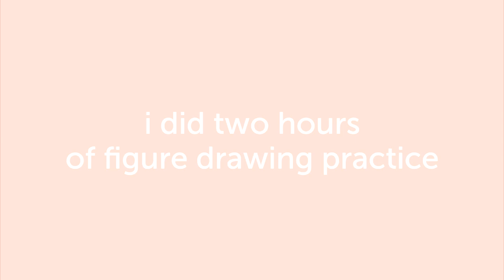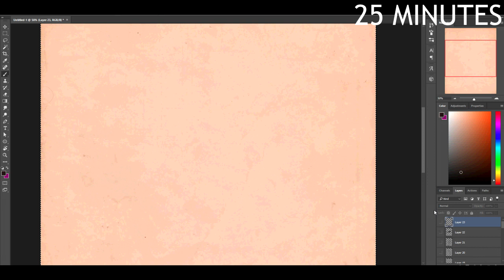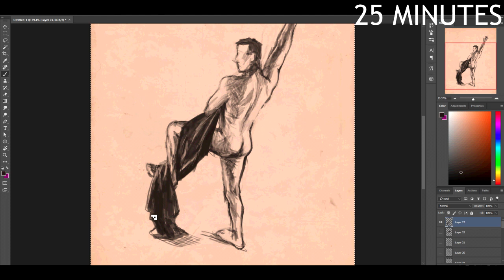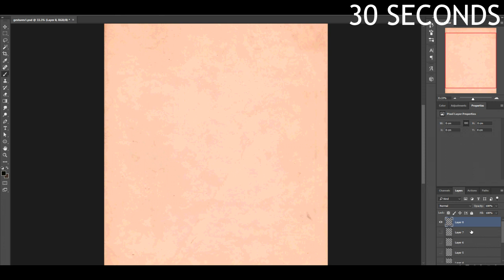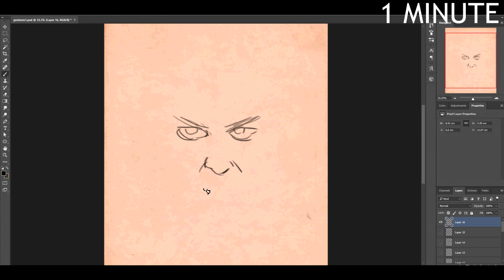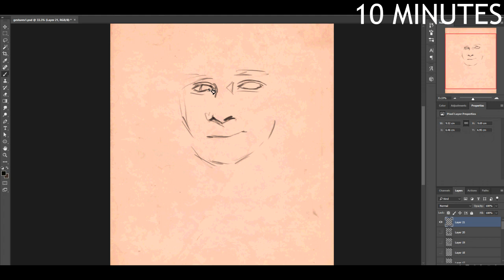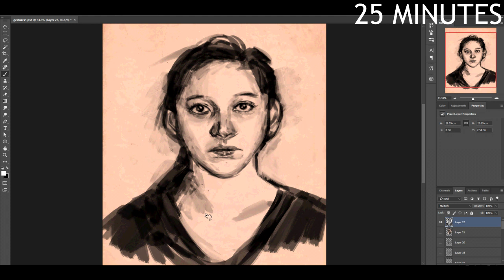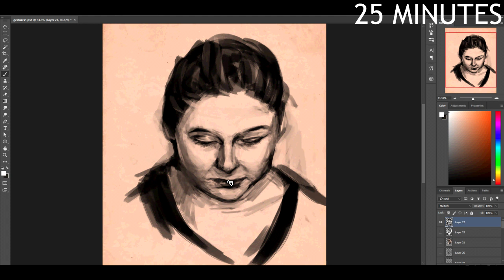2 HOUR FIGURE STUDY EXERCISE ♥ the art of practice #1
considering I'm talking more... can I just say, I'm so sorry for my mic quality. LMAO I would love to get a new one but with how rarely I use my current mic I just can't justify the $$ on getting a new one just yet.
anyway... this is more of me talking to myself. :') a lot of the language makes no sense because... I don't really know what I'm talking about... HAHAHA but hopefully the general message comes across.

if you wanna see my finished work you can find it here on my sketchy blog